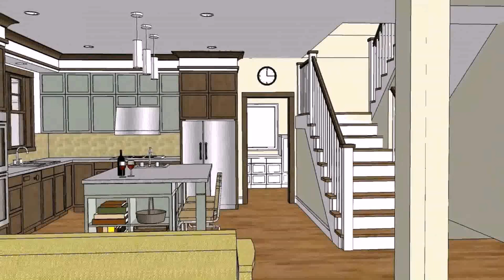Buy Car NY 5% DP